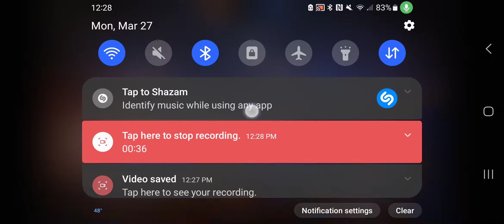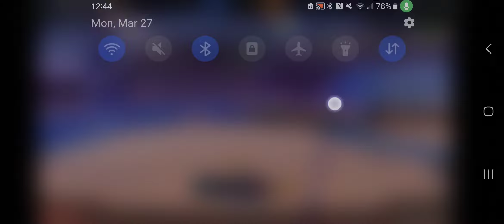According To Tradition [4-16] (Rocket League Gameplay)